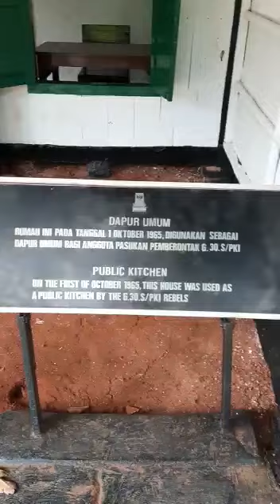Museum Penghianatan PKI Part 2 ( Komunis )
MUSEUM Pengkhianatan PKI yang masih termasuk dalam kompleks Museum Lubang Buaya adalah sebuah tempat yang menceritakan sejarah pemberontakan Partai Komunis Indonesia (PKI).

Museum ini terletak di Kelurahan Lubang Buaya, Kecamatan Cipayung, Jakarta Timur. Museum Pengkhianatan PKI berisi sejarah pemberontakan PKI yang mempunyai tujuan menggantikan negara Indonesia landasan negara Pancasila menjadi negara komunis.

Museum Lubang Buaya menggambarkan peristiwa pemberontakan besar PKI kedua yang terkenal dengan nama Gerakan 30 September atau G30S PKI setelah pemberontakan Musso di Madiun pada tahun 1948.

Sebelum menjadi sebuah museum sejarah, tempat ini merupakan tanah atau kebun kosong yang menjadi sebagai tempat pembuangan terakhir para korban G30S PKI.

Di daerah kebun kosong itu terdapat sebuah lubang sumur tua sedalam 12 meter yang digunakan untuk membuang jenazah para korban G30S PKI. Sumur tua itu berdiameter 75 cm.

Baca juga: Francisca Fanggidaej, Pejuang yang Dihapus dari Sejarah Oleh Orde Baru karena G30S PKI

Di dalam museum terdapat koleksi foto Pemberontakan PKI, pengangkatan jenazah 7 pahlawan revolusi, pakaian asli para pahlawan revolusi dan beberapa diorama yang menceritakan tentang Pemberontakan PKI di berbagai daerah di Indonesia.

Di Museum Lubang Buaya juga terdapat Monumen Pancasila Sakti yang dibangun atas gagasan Presiden ke-2 Indonesia, Soeharto. Monumen ini dibangun dengan tujuan mengingat perjuangan para pahlawan revolusi yang berjuang mempertahankan ideologi negara Republik Indonesia dari ancaman komunis.

Dalam monumen Pancasila tersebut terdapat patung Pancasila dan keenam pahlawan revolusi tersebut antara lain : Panglima Tingkatan Darat Letjen TNI Ahmad Yani, Mayjen TNI R. Suprapto, Mayjen TNI M.T. Haryono, Mayjen TNI Siswondo Parman, Brigjen TNI DI Panjaitan, Brigjen TNI Sutoyo Siswomiharjo, dan Jenderal TNI A.H. Nasution.